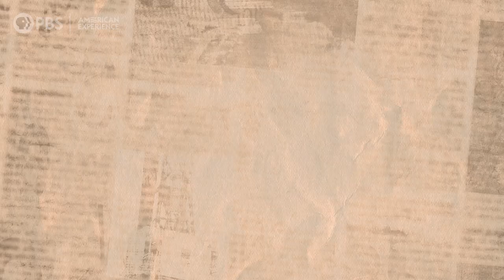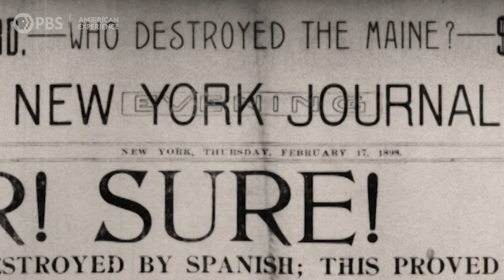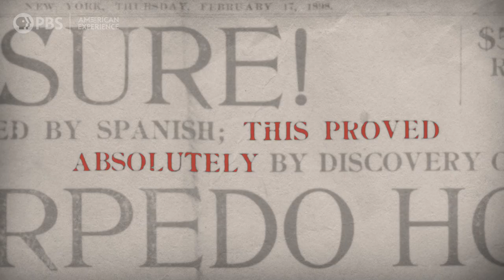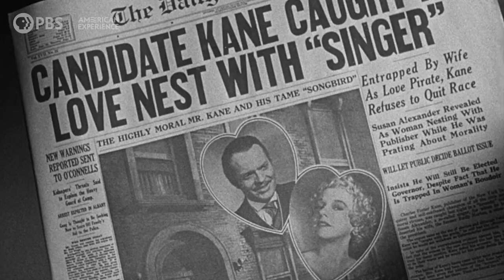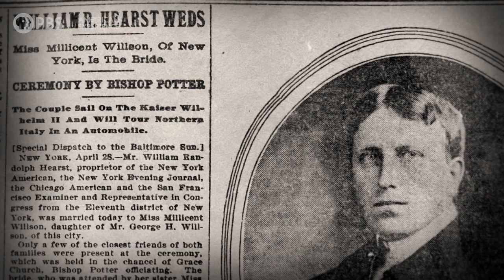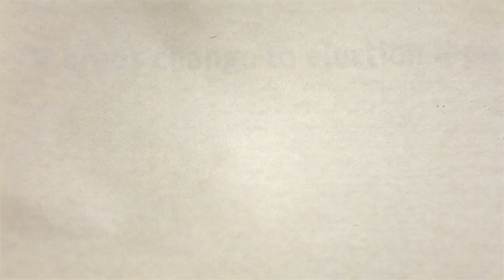The Real Citizen Kane? | Citizen Hearst | American Experience | PBS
Citizen Kane is one of the most acclaimed films of all time, but did you know that it’s a thinly-veiled biopic of William Randolph Hearst, one of the richest and most powerful figures of the early 20th century? Let’s figure out where the fiction ends and the history begins!

00:00 Meet Kane and Hearst
00:55 Power: Starting the Spanish-American War
02:47 Money: Xanadu and San Simeon
04:22 Love: Susan Alexander and Marion Davies
05:51 Is Hearst the real Citizen Kane?

In the 1930s, William Randolph Hearst’s media empire included 28 newspapers, a movie studio, a syndicated wire service, radio stations and 13 magazines. Nearly one in four American families read a Hearst publication. His newspapers were so influential that Adolf Hitler, Benito Mussolini and Winston Churchill all wrote for him. The first practitioner of what is now known as “synergy,” Hearst used his media stronghold to achieve unprecedented political power, then ran for office himself. After serving two terms in Congress, he came in second in the balloting for the Democratic presidential nomination in 1904. Perhaps best known as the inspiration for Orson Welles’ Citizen Kane and his lavish castle in San Simeon, Hearst died in 1951 at the age of 88, having transformed the media’s role in American life and politics. The two-part, four-hour film is based on historian David Nasaw’s critically acclaimed biography, “The Chief: The Life of William Randolph Hearst.”